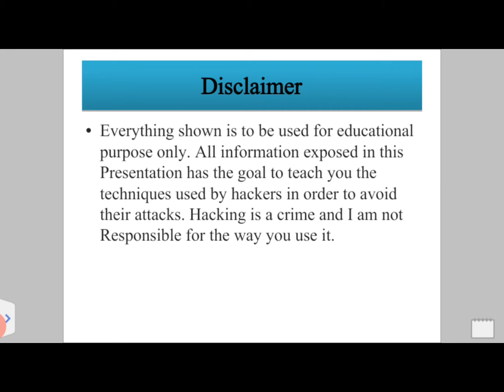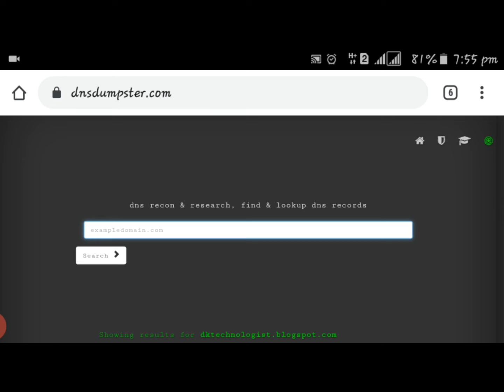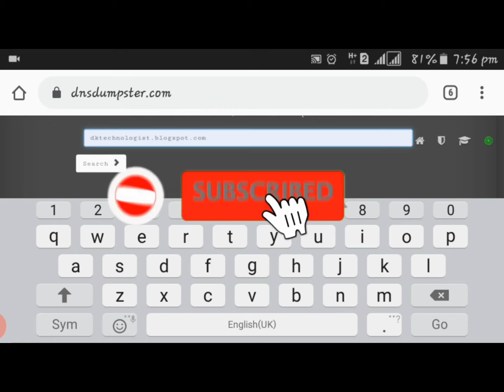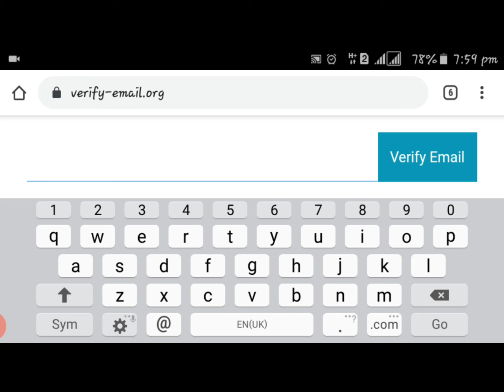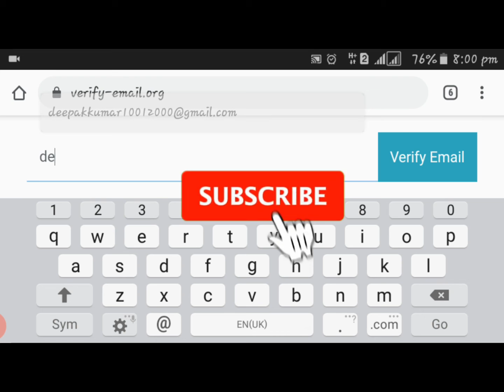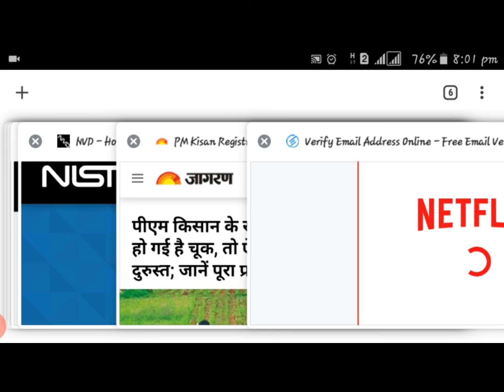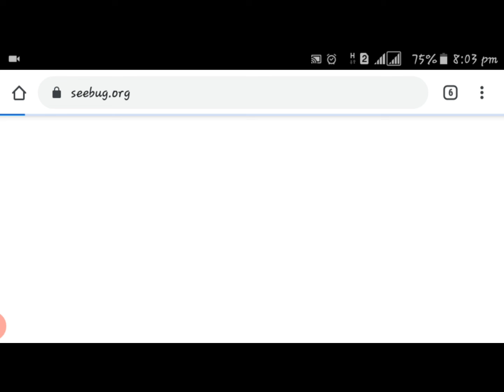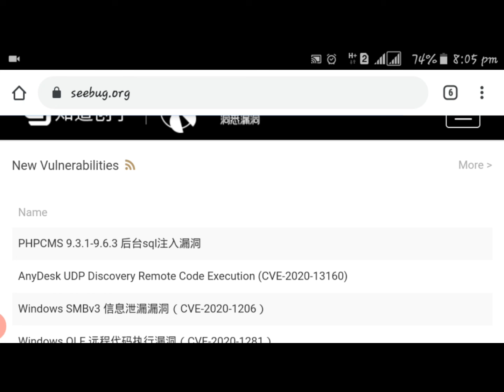Top Search Engines Used By Experts New 2020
Here In This Video We Will Learn About Top Search Engines Used By Experts In Hindi Step By Step, Which Are Very Useful.
useful websites

Top 3 Best Search Engines Using By Experts 2020 | Best Search Engines You Forgot Used Google 2020.

Hello Friends I am Deepak Kumar And I am Learn About This Video To You Top 3 Search Engines Used By Experts Easily. You are Used These Search Engines Guy's 100% You Forgot Used The Google Search Engines.
These Search Engines Are Used By Experts But Guy's You Use This Search Engines Only For Education Purpose. And These Search Engines Are Untrackable Easily So Guy's These Search Engines Is Much Better Than Google.